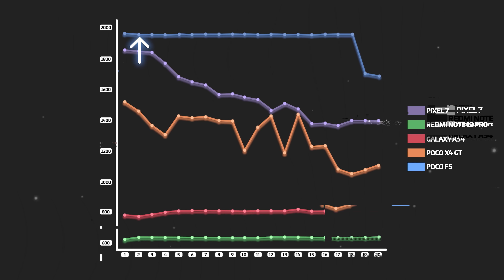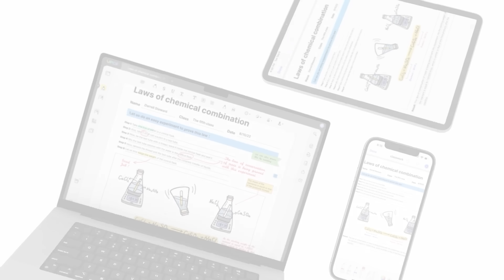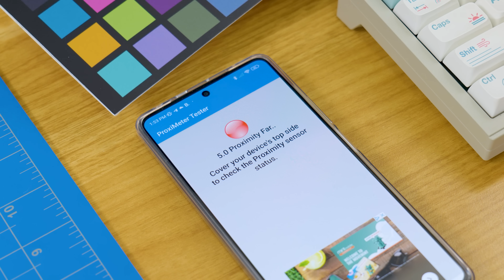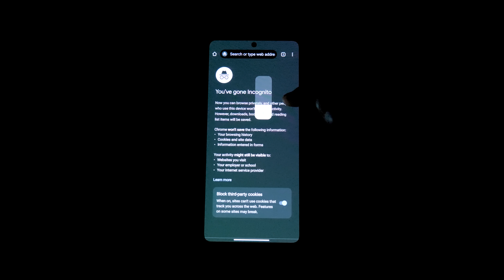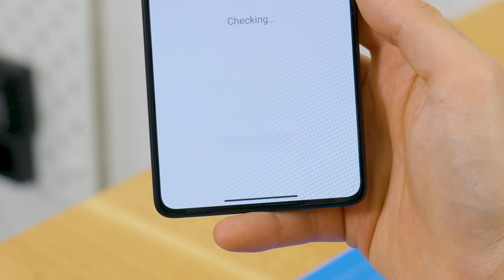El Nuevo Calidad-Precio | POCO F5 Review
¡Una licencia en todas las plataformas para Editar y Sincronizar PDF!

El POCO F5 es el verdadero Calidad-Precio de Xiaomi de este año. Su nuevo procesador, el Snapdragon 7+ Gen 2 es el mejor procesador de la gama media y promete un rendimiento sobresaliente durante mucho tiempo.

En todo lo demás, el POCO F5 es promedio. Diseño, Pantalla, Sonido... Es bueno, pero no el mejor. En lo que sí debería mejorar es en las cámaras y el sistema, pero solo el tiempo dirá si Xiaomi se pone las pilas con esto.

►POCO F5
↪Amazon ES

00:00 - Precio + Calidad
01:53 - Patrocinador
02:35 - Diseño y Pantalla
04:06 - Lo que no me gusta